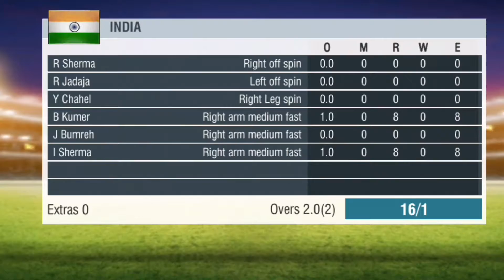Blitz Tournament Match-3 | India VS Canada | WCC2 Gameplay #3